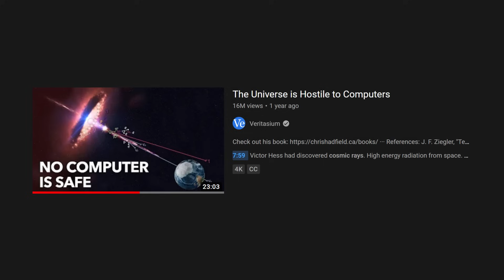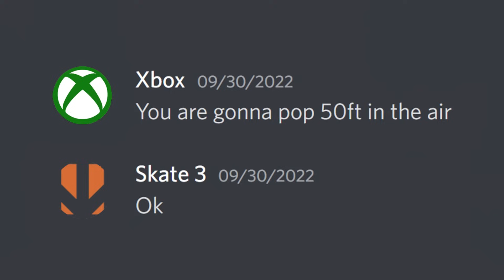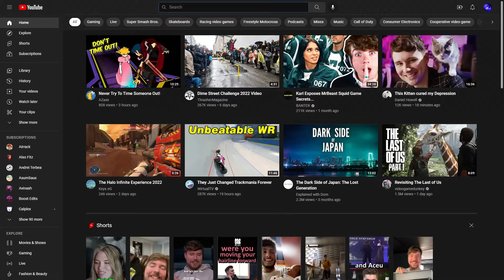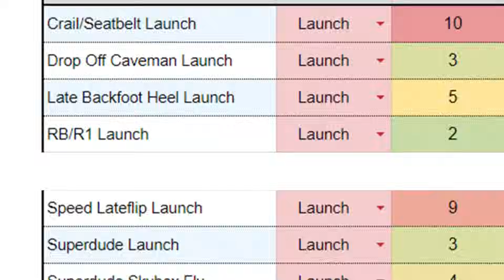Extremely High Skate 3 Bounces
The greatest bounces of all time - Charles White